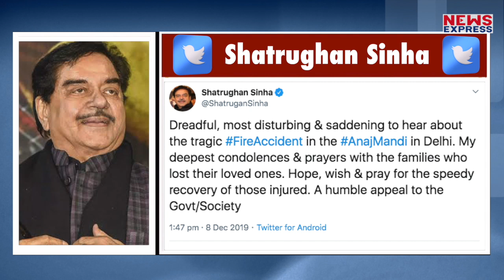Delhi Fire: Bollywood Stars ने दिए ऐसे Reactions, कहा ‘सरकार जिम्मेदार..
महिलाओं के साथ आए दिन हो रहे अपराध को लेकर जहां एक तरफ देश का माहौल काफी गर्म है तो वहीं दूसरी ओर दिल्ली के सदर बाजार इलाके में बीते दिनों करीब 5 बजे लेडीज पर्स, बैग और प्लास्टिक आइटम बनाने की चार मंजिला फैक्टरी में भीषण आग लग गई…जिसपर बॉलीवुड स्टार्स ने अपना रिएक्शन दिया है…